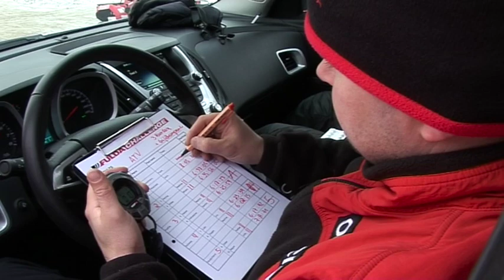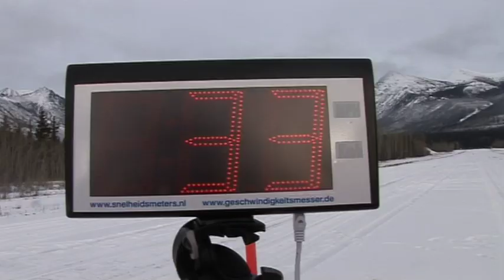Fulda Challenge 2014 - Videotagebuch Tag 2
Mangels Schnee entschied das Organisationsteam um „Strietzel“ Stuck am zweiten Wettkampftag die dritte Disziplin auf ATV´s zu absolvieren. Die All-Terrain-Vehicles bieten abseits befestigter Straßen auf vereisten und schneebedeckten Pisten optimale Traktion und Spurtreue durch die Kombination aus Kufen und breiter Gummikette. Geradezu rekordverdächtig waren die Zeiten, in denen die Challenge-Teilnehmer den Rundkurs mit seinen zahlreichen Hügeln und engen Kurven auf ihren schweren Maschinen bewältigten. Beim zweiten Wettbewerb des Tages, dem „Bremsvermögen“, kam es auf zügiges Beschleunigen und rechtzeitiges Abbremsen des Fahrzeugs an.